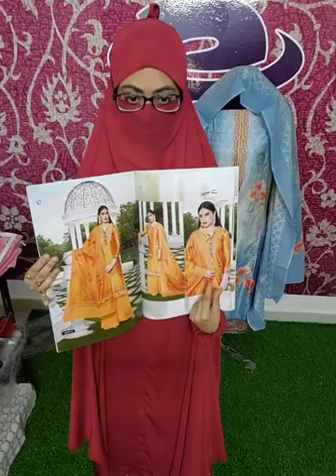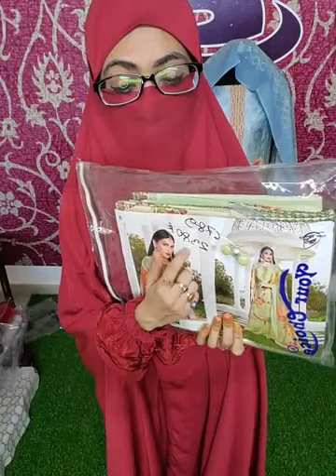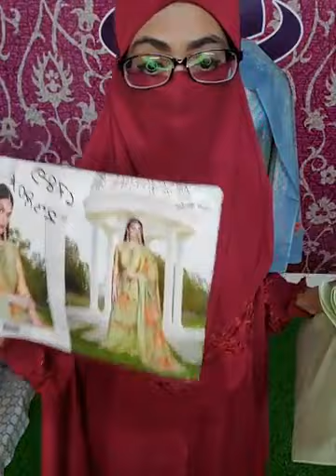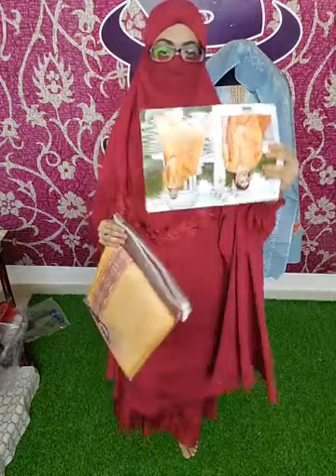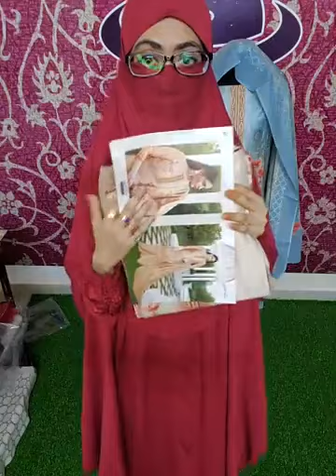indian dress discount dress # S & S World BD